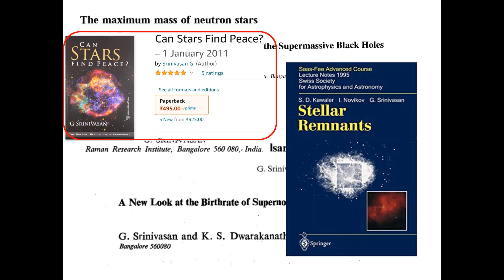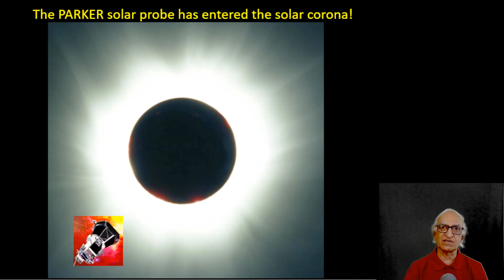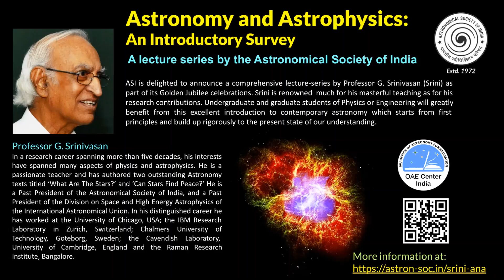Astronomy and Astrophysics Lecture Series: Promo video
This lecture series is organized by the Astronomical Society of India as a part of its Golden Jubilee celebrations. Aimed at undergraduate and graduate students, this series of talks by renowned astrophysicist and teacher, Prof G. Srinivasan, starts from the first principles of Physics and builds up the subject rigorously to the present state of our understanding.

The website hosts a question bank as well as a list of suggested reading for each lecture (prepared by Dr. Sushan Konar)

Professor G. Srinivasan
In a research career spanning more than five decades, his interests have spanned many aspects of physics and astrophysics. He is a passionate teacher and has authored two outstanding Astronomy texts titled ‘What Are The Stars?’ and ‘Can Stars Find Peace?’ He is a Past President of the Astronomical Society of India, and a Past President of the Division on Space and High Energy Astrophysics of the International Astronomical Union. In his distinguished career he has worked at the University of Chicago, USA; the IBM Research Laboratory in Zurich, Switzerland; Chalmers University of Technology, Goteborg, Sweden; the Cavendish Laboratory, University of Cambridge, England and the Raman Research Institute, Bengaluru

This series is also supported by the IAU OAE Centre in India